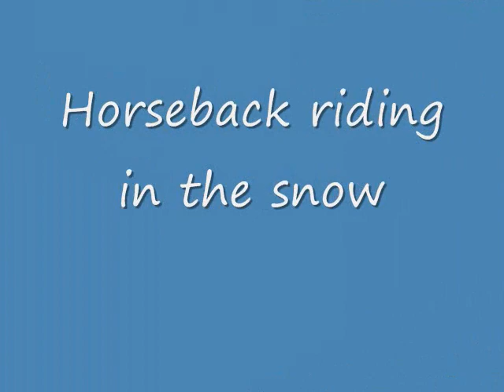Iceland December 2009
Golden Circle tour with Nature Explorer in a Superjeep, snow in Rejkjavik, and horseback riding in the snow.